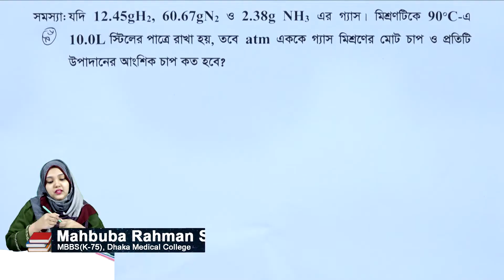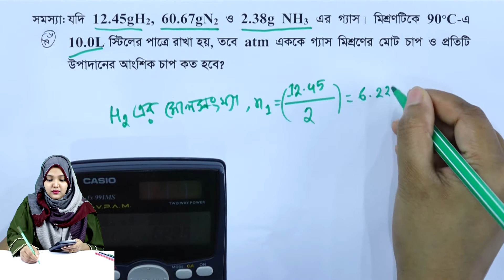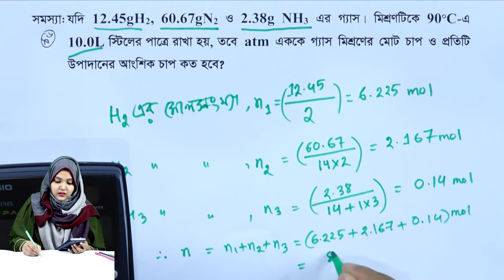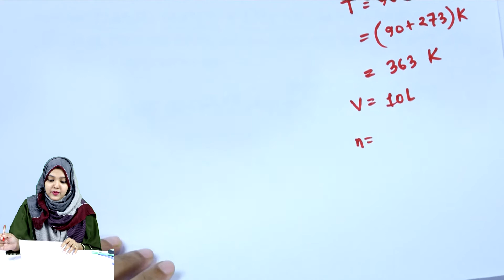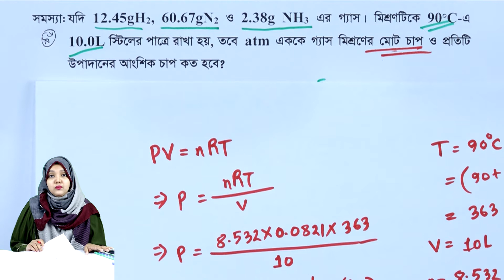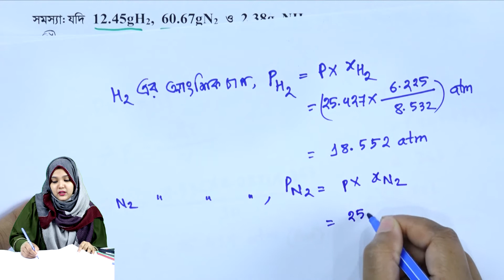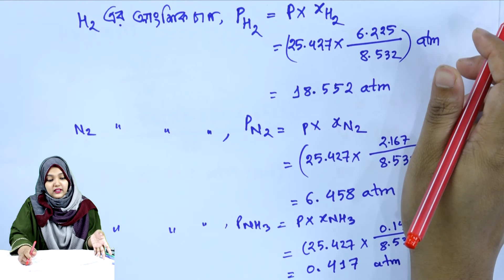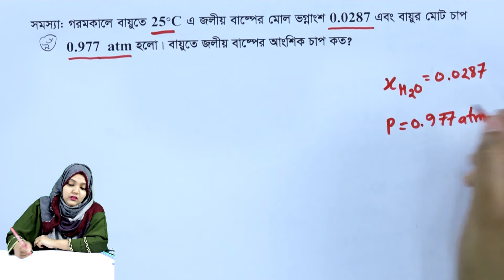পরিবেশ রসায়ন || পর্ব ৯৬ || অধ্যায় ১ || রসায়ন ২য় পত্র || HSC Chemistry 2nd Paper Chapter 1